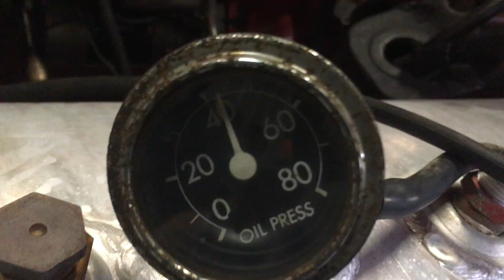CATERPILLAR- CAT C11 POWER UNIT GLS00491 2 28 20